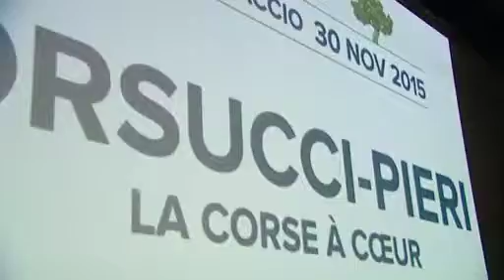FR 3 Corse ViaStella - 30/11 - Jean-Charles ORSUCCI - Rompre avec le "fonctionnement clientéliste"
Jean Charles Orsucci, Vanina Pieri et leurs colistiers étaient en meeting à l'espace Diamant d'Ajaccio lundi soir. La Corse à Coeur souhaite se différencier des autres listes de gauche en rompant notamment avec les traditions clientélistes et la gestion de la CTC pratiquées jusque là.